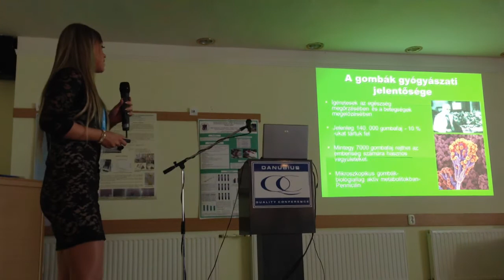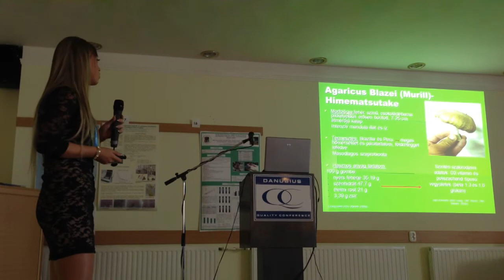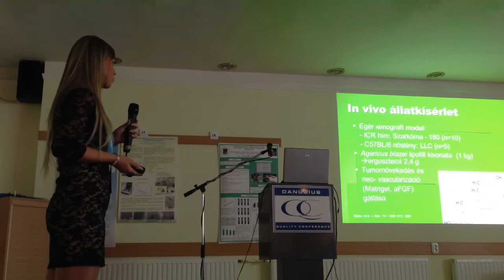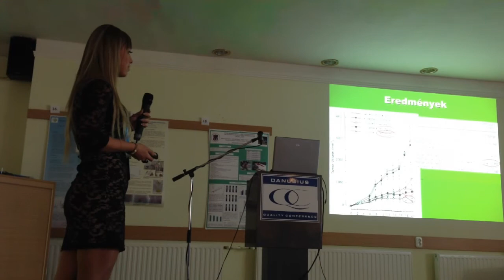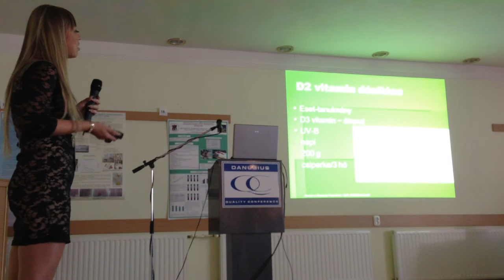A XXI. század gyógyítói: a gombák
Szabó Nikolett -
Fiatal Higienikusok Fóruma IX.
2013. május 22-24
Balatonfüred